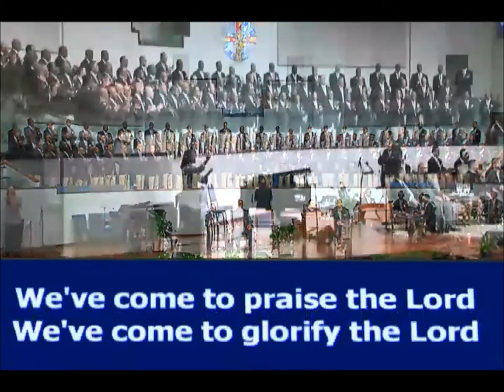The Fort Bend Church (Male Chorus) "We've Come To Praise The Lord"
The Fort Bend Church (Sugar Land, Texas) where Byron C. Stevenson serves as Senior Pastor. The Fort Bend Male Chorus is led by W. Keith Eason who serves as Minister of Music. This song is entitled "We've Come To Praise The Lord"  that has been arranged for male voices. This video was taken from a Sunday morning service held on Sunday, January 17, 2016.